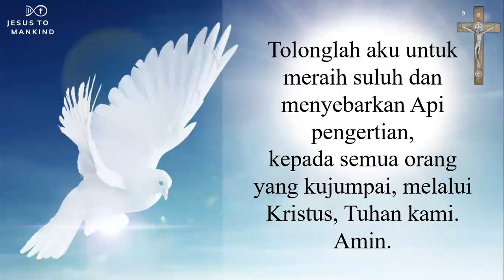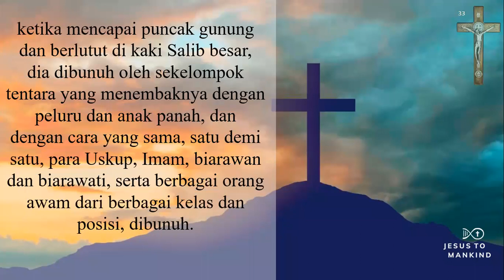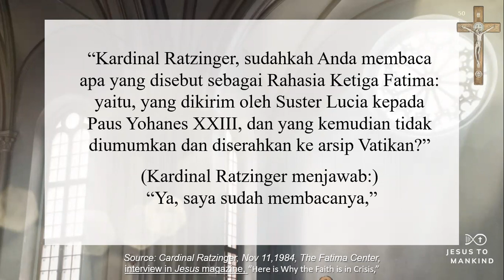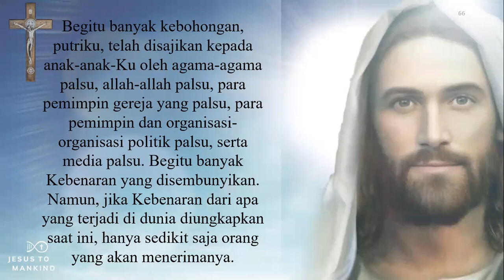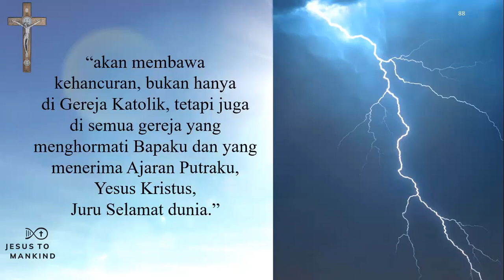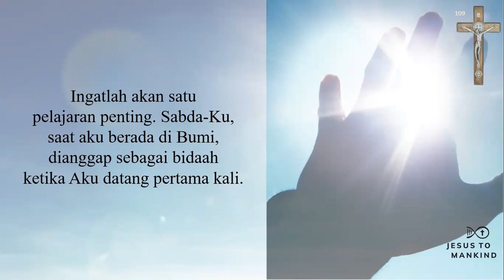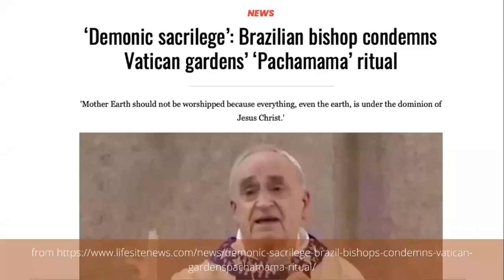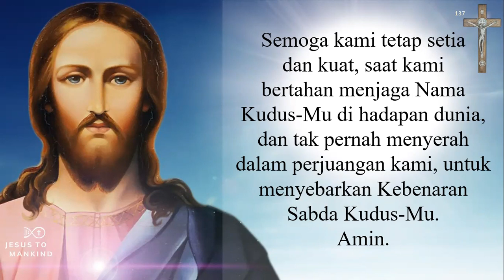Seminar Rahasia Ketiga Fatima (Indonesian)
Seminar ini membahas tentang Rahasia Ketiga Fatima, topik yang sangat penting untuk zaman kita, karena saat ini, seperti yang akan Anda ketahui dari seminar ini, kita sebenarnya sedang hidup di zaman yang telah lama dinubuatkan dalam Rahasia Ketiga Fatima.